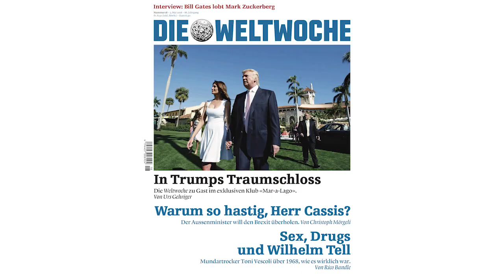Weltwoche-Video-Vorschau Nr. 18/18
Chefredaktor Roger Köppel präsentiert die Themen der aktuellen Weltwoche:
- In Trumps Traumschloss
- Warum so hastig, Herr Cassis?
- Sex, Drugs und Wilhelm Tell